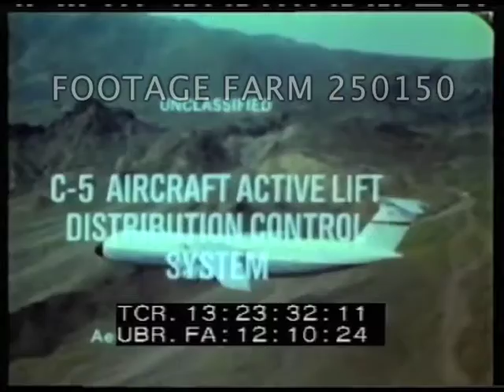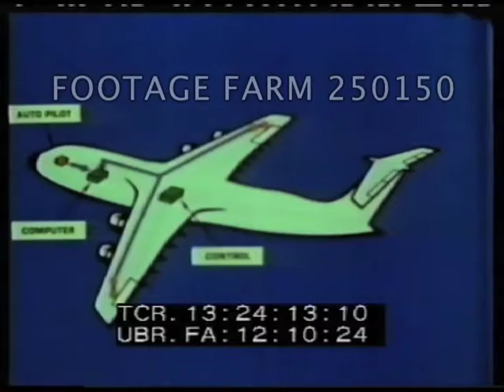Tank Targets; C-5 Galaxy Unmanned Flight Testing - 250150-09 | Footage Farm Ltd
[1970s ca - Color, USAF:  Tank Targets; C-5 Galaxy Unmanned Flight Testing, ca 1974]
CU side view of Patton M60 9?) tank target w/ T-2 on turret in desert.  Slow motion explosion immediately behind it & engulfed in smoke, dust & fire, explosions around it.
13:22:56  Leader.
13:23:08  MS same view & similar explosions.
13:23:29  Title:  C-5 Aircraft Active Lift Distribution Control System.  Ca 1974.  Aerial flying alonside C-5 Galaxy over desert mountains.
13:23:56  Diagram showing auto pilot, computer & control box; path of wire to flaps & tail added.
13:24:23  Model in wind tunnel w/ wings flexing & wires recording effects.
13:25:13  Plane in flight from side w/ similar flexing of wings.
13:25:39  LS KC-135 refueling C-5; closer view w/ side windows of C-5 covered.  KC-135 boom pulling away.
13:26:13  Title:  Compass Cope RPVs (YQM-94A / YQM-98A)  (on 250151)
Military Development; Unmanned Flight; Weapons Targets; Aircraft; Reconnaissance;
Note:  May be combined w/ other short rolls to total up to 10 minutes at per reel rate.